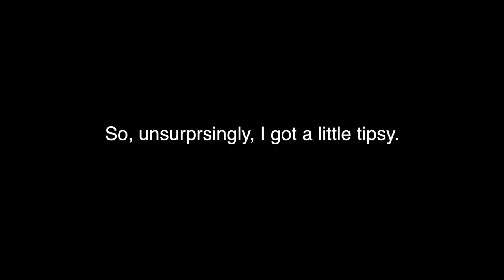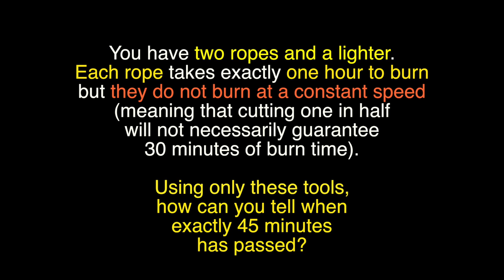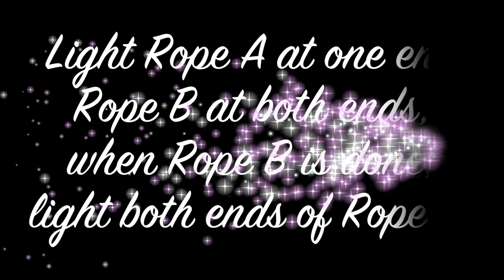My Drunk Mind Games: Riddle Me This!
I LOVE RIDDLES! Despite my inability to solve them... but does this hinder my love in any way?? NOT EVEN A LITTLE!

ALSO Meet & Greet Monday, 11/17***
Sanuk Store
1451 3rd Street Promenade, Santa Monica, CA 90401 from 5-7pm

Pickup your wristband for the meet & greet as early as 10am at the Sanuk Santa Monica Store
(1 wristband per person)

What should I talk about next time? Click below and lemme know!

Love,
Hannah